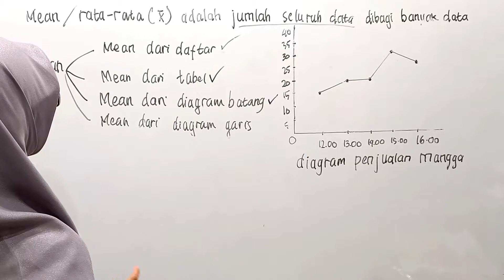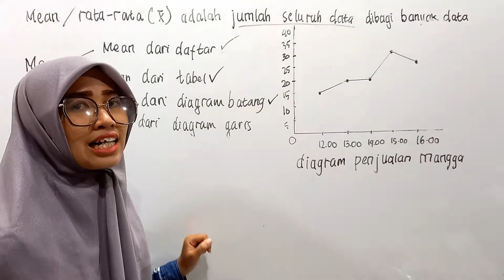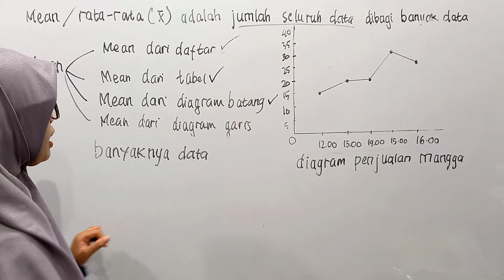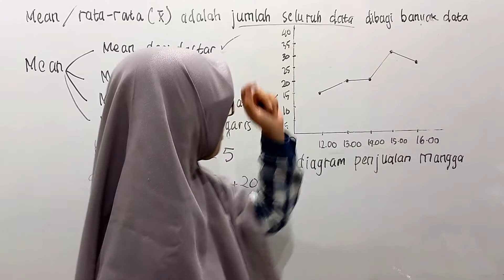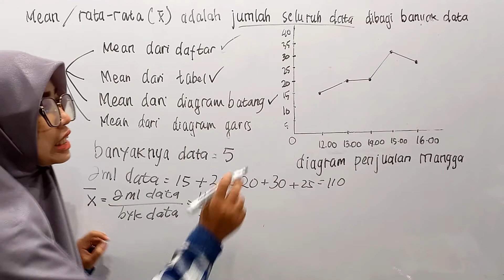SIMPLE!! MENENTUKAN MEAN DARI DIAGRAM GARIS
Cara menentukan mean dari diagram garis

TUJUAN PEMBELAJARAN:
1. menjelaskan dan membandingkan modus, median, dan mean dari data tunggal yang paling tepat mewakili data
2. menyelesaikan masalah yang berkaitan dengan modus, median, dan mean dari data tunggal dalam penyelesaian masalah.